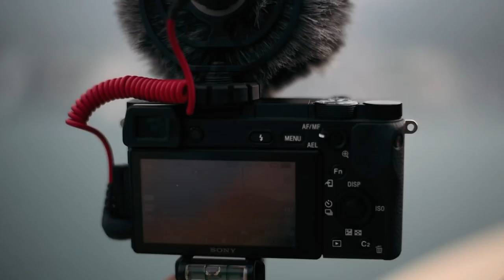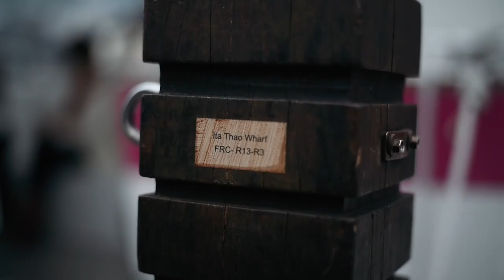I'm On a Boat!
We rode a boat on Sun Moon Lake. It was fun. 🛥

Nikon D750
Nikon 50mm 1.8G
Sigma 35mm 1.4 ART
Sony a6300
Sony 10-18 F4 OSS
Sony 16-50 OSS
GoPro Hero 4 Black
Rode VideoMicro
Joby Gorillapod SLR Zoom